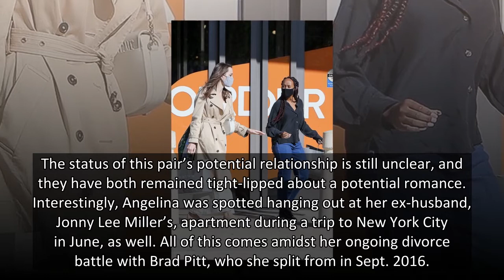Angelina Jolie Shops With Zahara, 16, & Pax, 17, Amidst Buzz She Could Be Dating The Weeknd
Angelina Jolie and two of her kids hit up The Grove in Los Angeles for a shopping date on July 13 amidst speculation that she’s dating The Weeknd.
It was a bonding day out for Angelina Jolie and two of her adopted children, Pax Jolie-Pitt, 17, and Zahara Jolie-Pitt, 16, on July 13. The trio hit up various shops at The Grove during their day out. Angie rocked a long, beige trench coat over her black dress, while Zahara looked so grown up in a tan-colored mini dress and sneakers. The actress and her daughter rocked face masks for protection from the coronavirus, while Pax was mask-free on the outing.
The shopping trip comes amidst recent buzz surrounding Angelina and The Weeknd. The unlikely duo was first linked when they spent “hours” having dinner together at celeb hotspot Giorgio Baldi in late June. Although they left the restaurant separately, they were photographed exiting one after the other. Then, on July 10, both stars attended a private concert in Los Angeles. Angelina was p